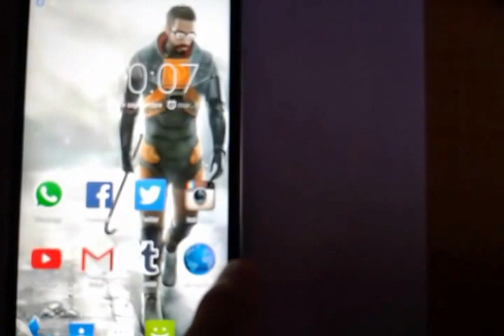Screen flicker problem